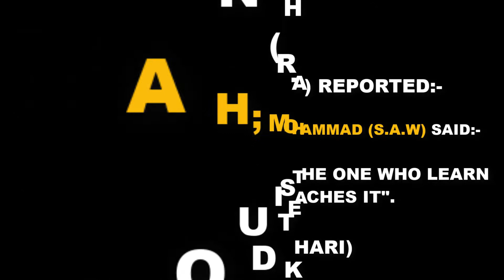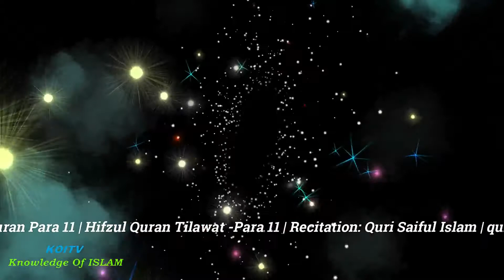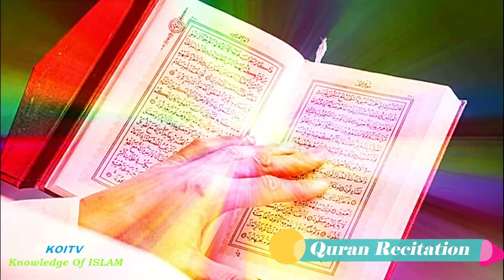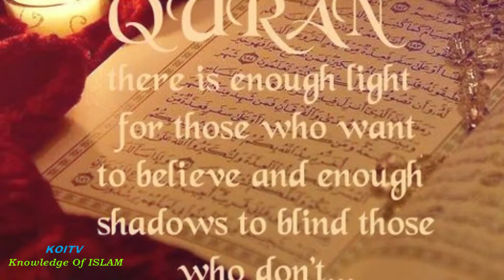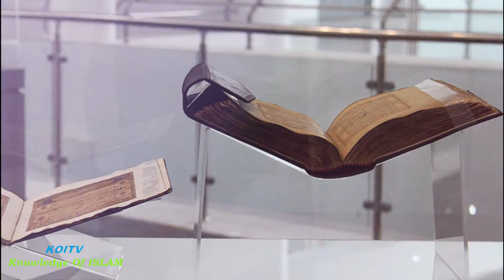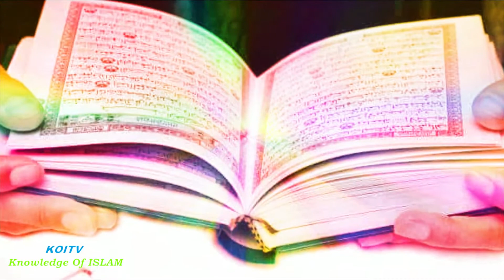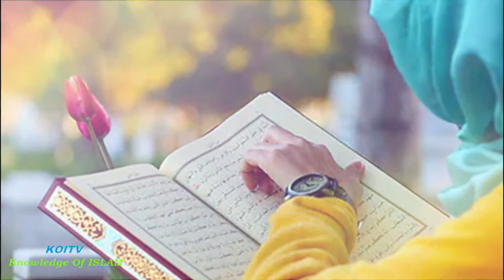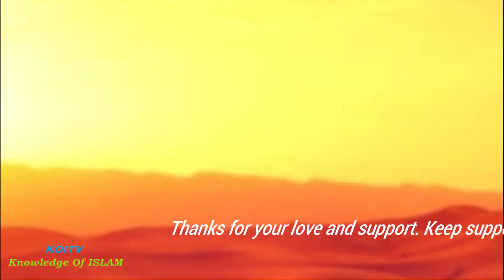Al quran Para 11 | Hifzul Quran Tilawat -Para 11 | Recitation: Quri Saiful Islam | quran Reading |HD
bi-smi llāhi r-raḥmāni r-raḥīmi (بِسْمِ ٱللَّٰهِ ٱلرَّحْمَٰنِ ٱلرَّحِيمِ) "In the name of God, the Most Gracious, the Most Merciful."

                                                           (Al-Bukhari)

Recited:- Quri Saiful Islam Al Hossaine
Video Editor:- Washif Iqbal (KOITV)

Al quran Para 11 | Hifzul Quran Tilawat -Para 11 | Recitation: Quri Saiful Islam | quran Reading | HD | KOITV

Song                 :        Hifzul Quran Tilawat - Para 11
Artist                 :       Quri Saiful Islam Al Hossaine
Album               :       The Holy Qur'an

La elah 'iila allah muhamad rasul allah

La hawl wala quat 'iilaa biallah

Subhan allah wabihamdih subhan allah aleazim

Astaghfir allah aleazim wa atuwb elyeh

La elah 'iilaa 'ant subhanak 'iiniy kunt min alzaalimin

Allahum sali wasalem wabark ala sayidna muhamad

'Ashhdo 'anna la elah 'iilaa allah  w ashdo anna muhamad rasul allah